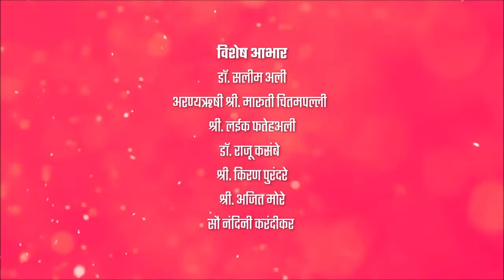Sarus Crane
The sarus crane,  Indian subcontinent, Southeast Asia, and Australia.